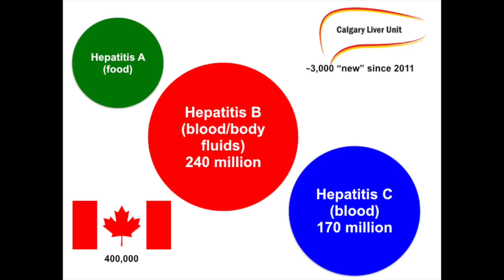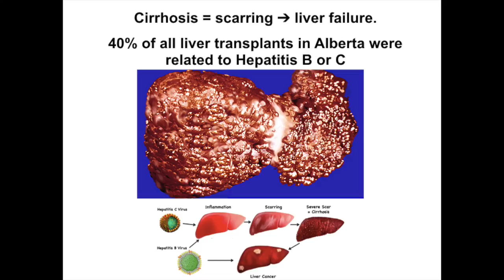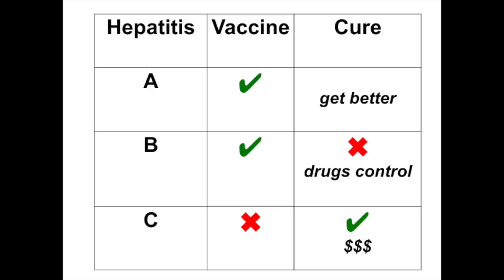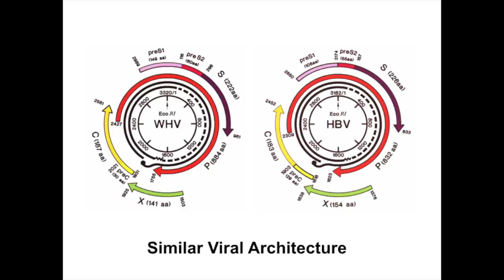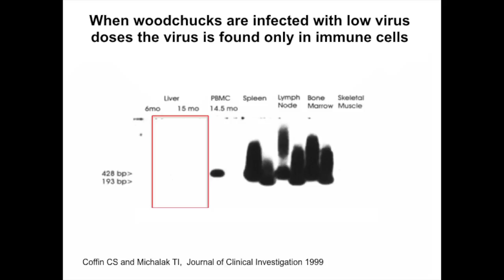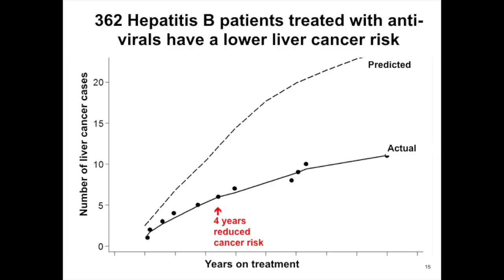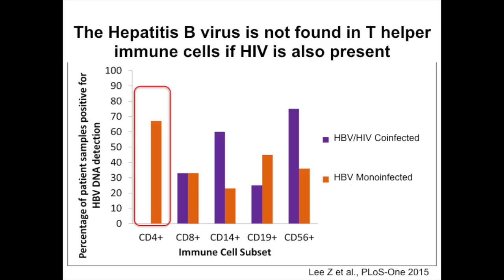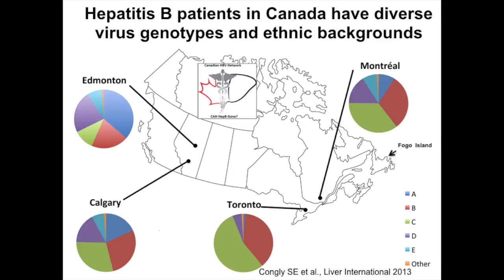Dr. Carla Coffin - "From Woodchucks to the World Health Organization"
Dean's Talk, March 15, 2016
From Woodchucks to the World Health Organization - Carla Coffin, MD

Dr. Coffin is a hepatologist and clinician scientist at the Cumming School of Medicine, as well as director of the Viral Hepatitis Clinic in Calgary. Dr. Coffin also sits as on an expert advisory panel with World Health Organization (WHO).